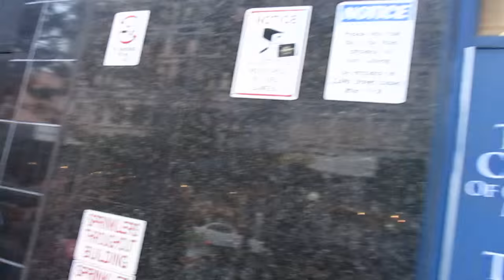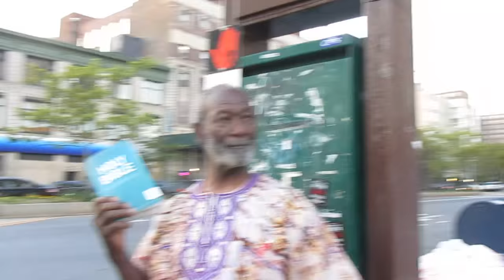LordMurkEl WhatsYourNationality? Nigerian